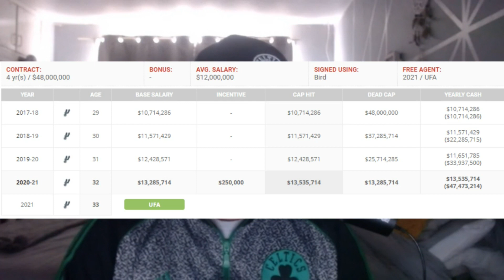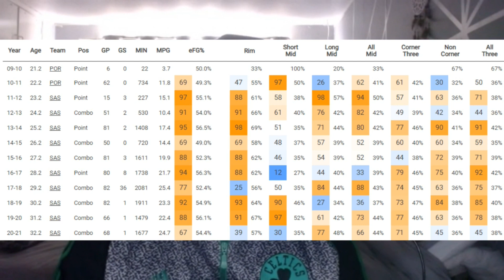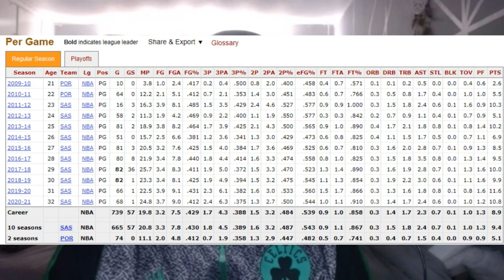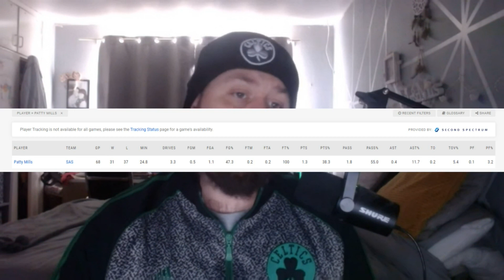Celtics Point Guard options: Patty Mills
The Boston Celtics need another point guard following the Kemba Walker trade. Patty Mills is one option that could make sense for the Celtics at point guard on a short term deal using the taxpayer MLE.